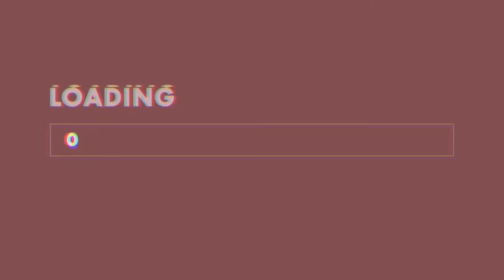Unboxing of my First Vlogging Microphone | BOYA BY-MM1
Hello there loves! 💖

Thank you! God Speed! 💖